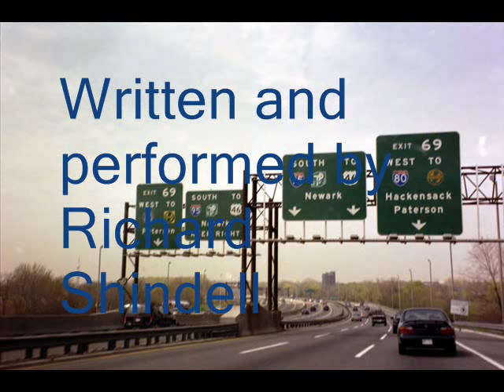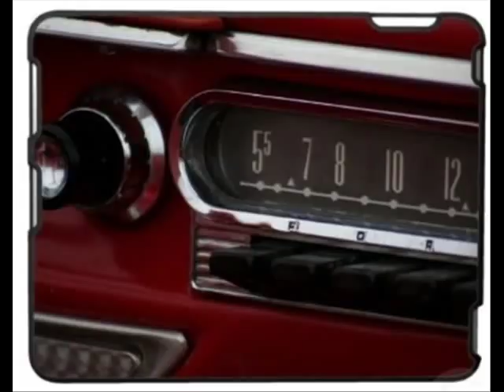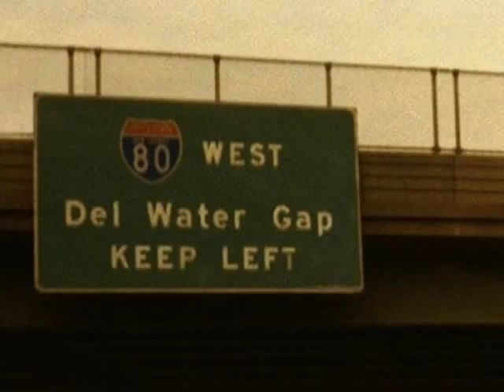Transit by Richard Shindell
From the 2000 album "Somewhere Near Paterson" comes this remarkable song about suffering and deliverance.

All images in this video are from the Internet or my own collection.
The music track is owned by Richard Shindell.
No assumption of copyright for any part of this video is intended by me.